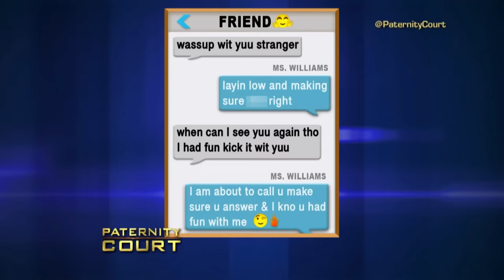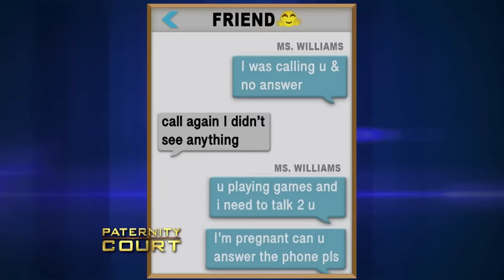Double Episode: Years of Denial, But Is He the Father? | Paternity Court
1. Williams v. Jackson - Exhausted from years of denial, a Georgia woman brings her husband to court to demand he steps up as the father to her two-year-old son.
2. Porter-Atkins v. Fisher - The single mother of a three-month old boy, brings her unsupportive ex-boyfriend to court, demanding that he stops ignoring his paternal responsibilities.